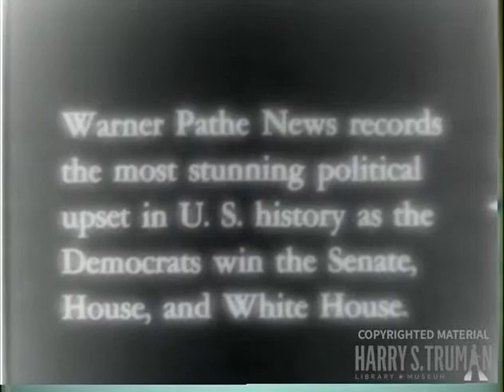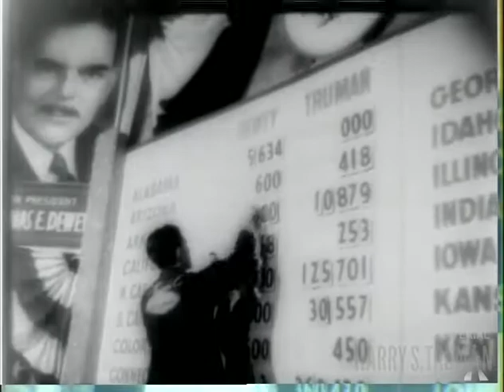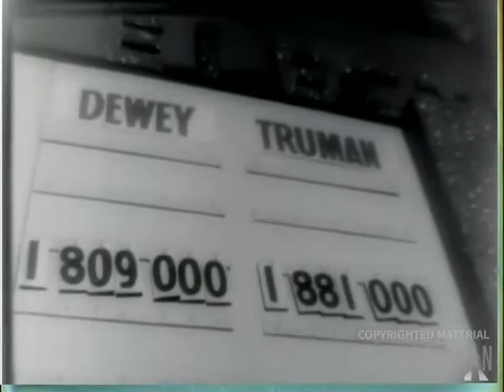MP2007-1, reel 2 - The Truman Album - 1948 - part 2 of 2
This newsreel compilation shows footage concerning President Harry S. Truman and the 1948 presidential campaign and election, as released by Warner Pathe newsreel. This is reel 2 of 2. The segments show:
-  “Truman Wins”, A review of the campaign – New York, etc., with Truman.  Also other campaigners – Humphrey, Paul Douglas, Clinton Anderson, etc., Roy Acuff; Election scenes, including Truman, Bess and Margaret, Alben Barkley, Mr. & Mrs. Dewey, Mr. & Mrs. Warren. Campaign headquarters scenes.  Brownell speaking. Farley and McGrath, Henry Wallace, etc.
- Thomas Dewey reads message to Harry Truman. Truman accepts congratulations.
- “The Victors.” Truman and Barkley return to Washington, D.C. – ride to White House. Band is playing. Truman speaks then Barkley speaks.
- Truman flies to Key West.
- “Truman Inaugural,” Truman speaks at Truman – Barkley Club, January 18, 1949
- Electoral College Dinner – Truman speaks, does “Kaltenborn” imitation describing election night actions, January 19, 1949
- Inaugural gala scenes, including Hollywood stars
- Inauguration scenes (including scenes of Wilson, Coolidge, Hoover, and Roosevelt inaugurations), January 20, 1949.  Again shows Truman and Barkley on April 12, 1945.
- Part of Truman’s speech (including Point 4).
- Parade scenes.

Nearly the same as MP64-11, reel 2, except this version shows Barkley's oath of office and the sound quality is better. This series of newsreels was produced by Warner Pathe. It is copyrighted material and may not be used without permission from the Sherman Grinberg Film Library The Truman Library has posted this with permission. Please credit: Warner Pathe. Harry S. Truman Library.